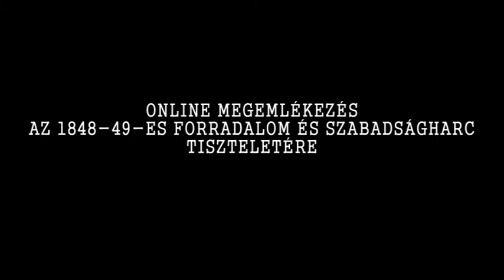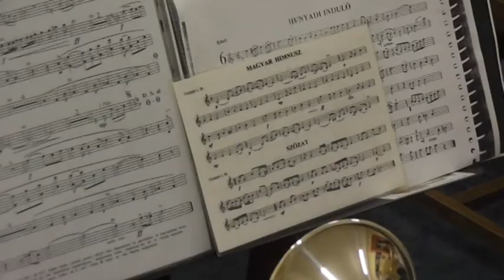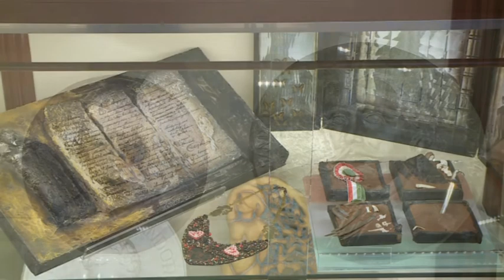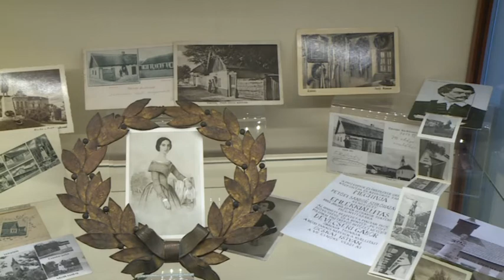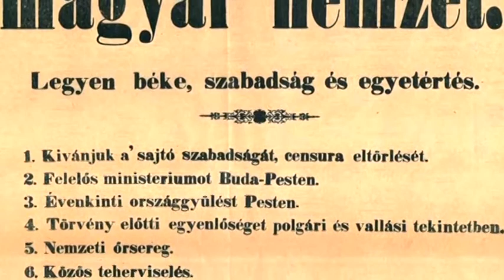Online megemlékezés az 1848-49-es forradalom és szabadságharc tiszteletére